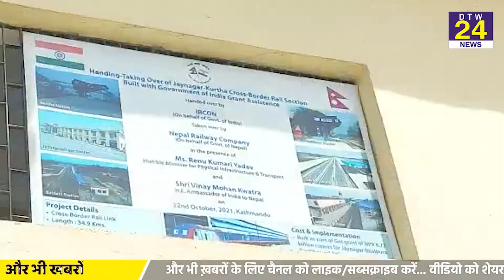भारत नेपाल मैत्री ट्रेन सेवा शीघ्र बड़ा बहाल करने की तैयारी में जुटे अधिकारी !